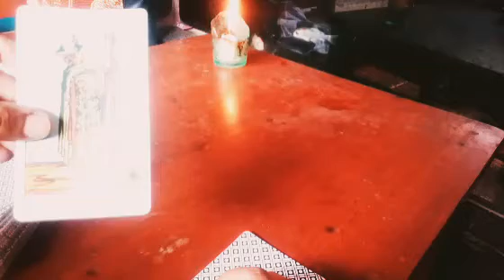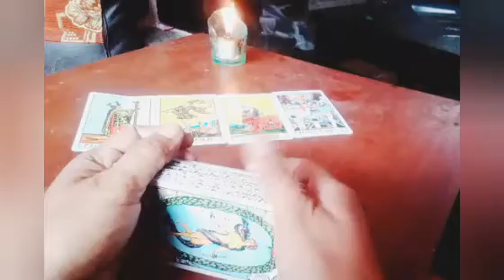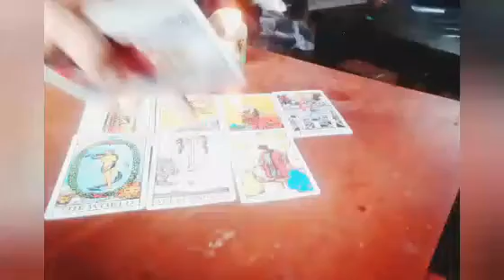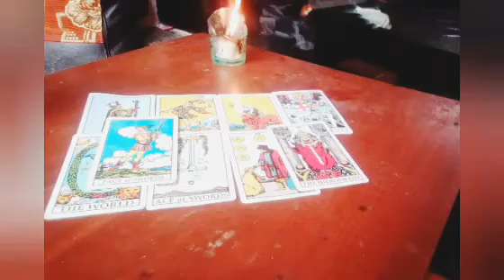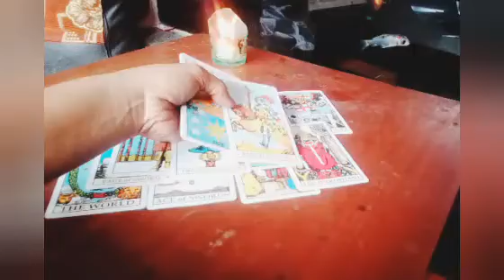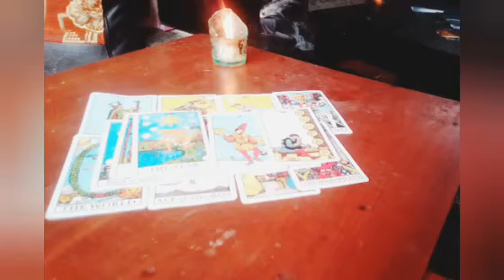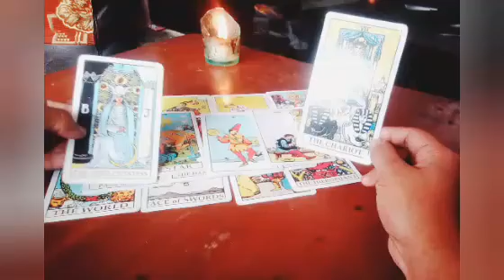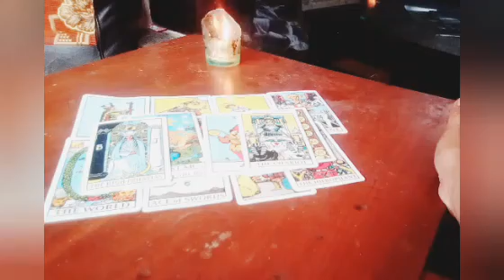zodiak gemini, ketulusanmu adalah kekuatanmu, stop dulu mengasihinya, agar energimu tdk habis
zodiak gemini, gemini hari ini, perkembangan zodiak gemini 2022, gemini november 2022, pesan leuhur zodiak gemini, gemini tarot 2022, timeless gemini, pesan alam semesta  gemini 2022

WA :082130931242